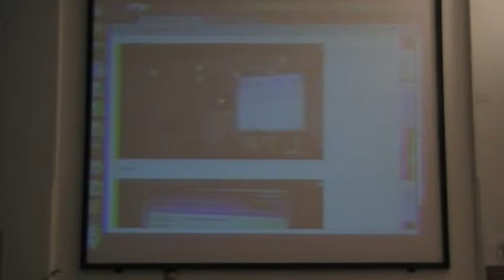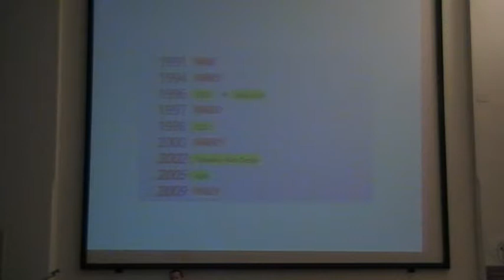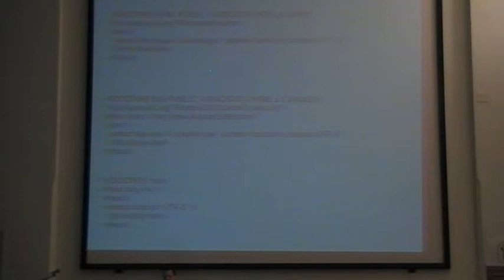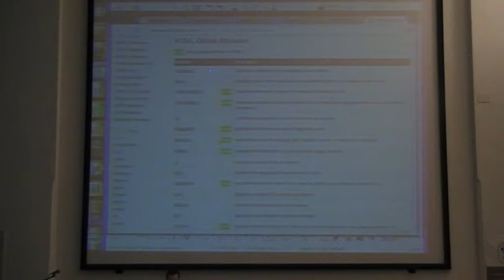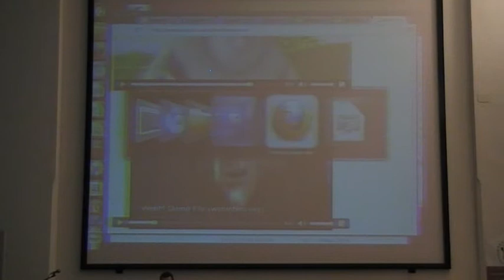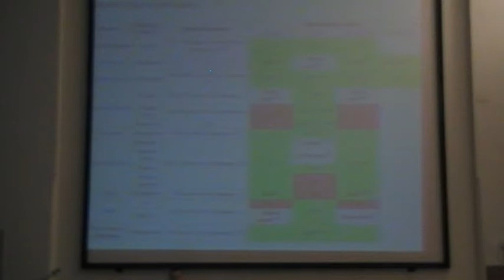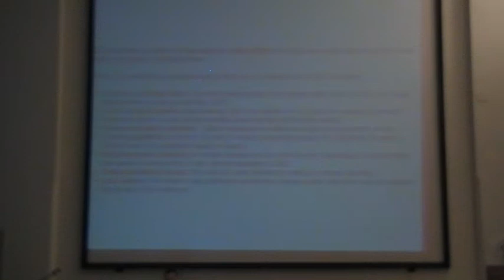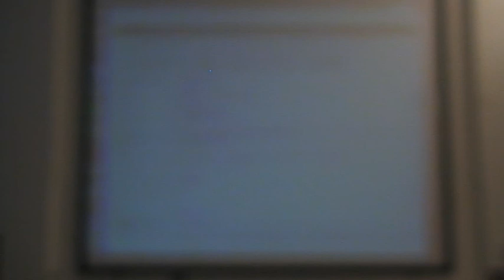2013-05-13 --- Corso i mestieri del web con il software libero - Lezione 03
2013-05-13 --- Corso i mestieri del web con il software libero - Lezione 03
Ludwig Bargagli
Introduzione all'utilizzo di HTML5 e CSS3